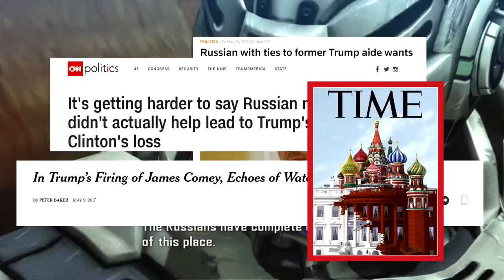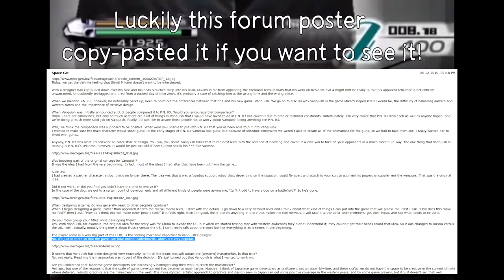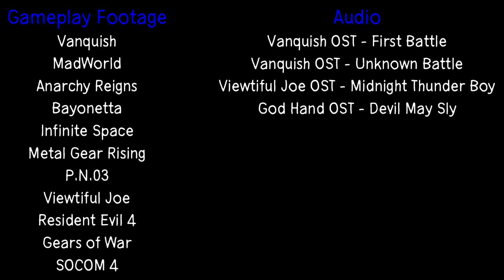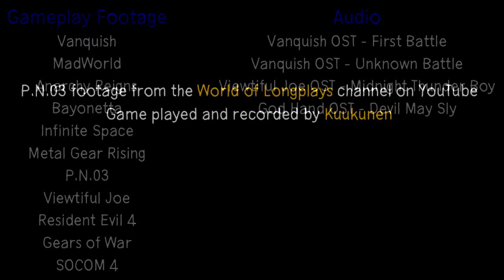You Should Really Play Vanquish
This video almost destroyed my computer twice during the editing process!

P.N.03 Footage from the World of Longplays YouTube account. Game played and recorded by Kuukunen